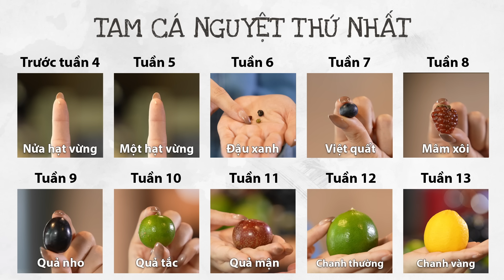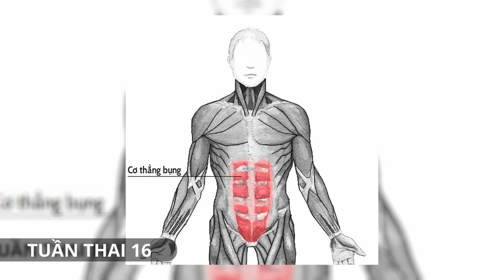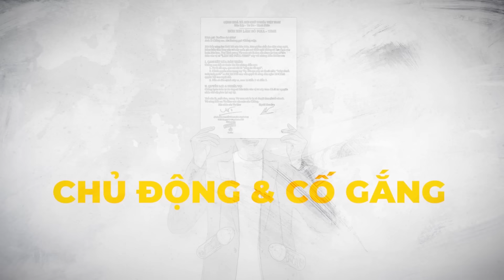MẦM SỐNG NẢY SINH - MINH HẰNG PODCAST - “3 THÁNG GIỮA THAI KỲ - MẸ BẦU VÔ LO, BÁC SĨ ĐẮN ĐO” (TẬP 5)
“Mầm Sống Nảy Sinh” - một series podcast ghi dấu lại hành trình mang thai em bé đầu lòng của Minh Hằng, đồng thời cũng là nơi chia sẻ những kiến thức hữu ích về bản vệ sức khoẻ thai sản cho những cô gái vẫn đang chọn sự nghiệp là ưu tiên hàng đầu, hay những phụ nữ vẫn đang chờ đón cơ duyên được gặp bé cưng của mình.

Ở Tam Cá Nguyệt thứ 2 này được gọi là giai đoạn “đèn xanh” của thai kỳ vì mẹ bầu đã có thể thoải mái vi vu cùng em bé trong bụng mình, cũng như là ba mẹ có thể cảm nhận được những tương tác của em bé với môi trường bên ngoài. Tuy nhiên, mẹ bầu vô lo là thế nhưng các bác sĩ thì lại vô cùng đắn đo. Lý do vì sao, hay cùng đón xem tập 5 này cả nhà nhé!

Theo dõi Minh Hằng:
☆ Vui lòng không reupload video của Minh Hằng